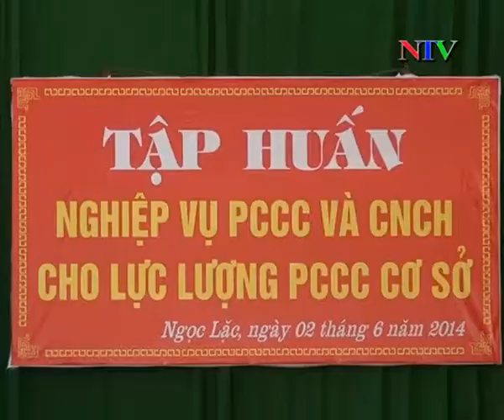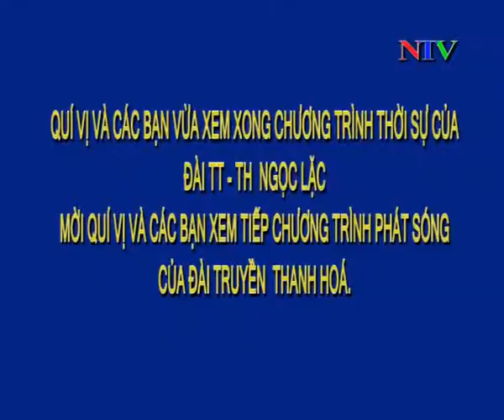Truyền hình: Bản tin thời sự ngày 03/06/2014